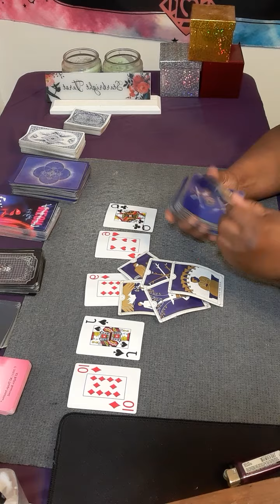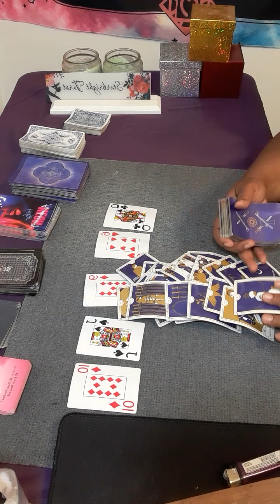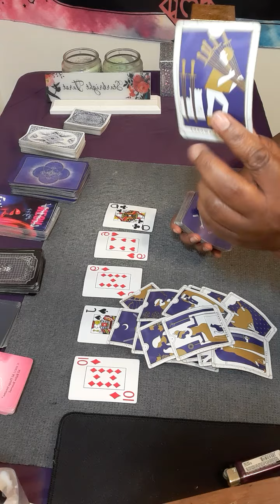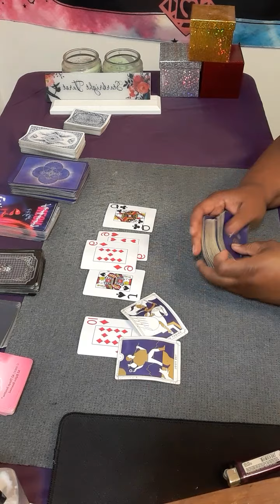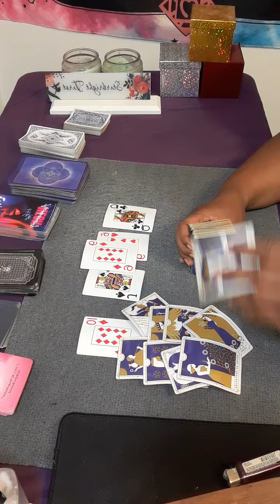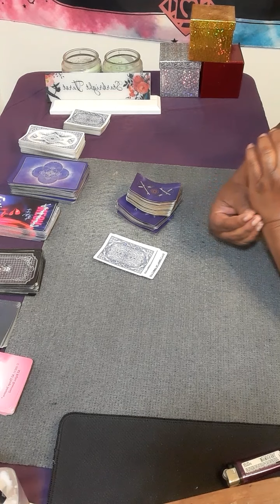TAURUS Jealous 🤵/🤵‍♀,Blessing coming your way and your wishes are coming true!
Or

personal reading

20 minutes $80.00

30 minutes $112.00

It will be a  video on YouTube private, only you can view it.  Serious inquiries only! Everything you need to know is on here. Turn around time 3 to 12 hours. If you want it less then 3 hour emergency reading, it will be 80 dollars. My cut off time is 3pm .After 3pm you will receive it the next day.I will start back during readings at 11am. Thank you for understanding!

 Or

  What I need from you, your name date of birth, city and state and zodiac sign and your person information. What questions you want answers. Three major questions please.Turn around time is 3 to 12 hour, If it is after 3pm you will receive it the next day.I will start back during readings at 11am. please do not ask what month and date this person will  return to you . I do not give people date and time because it will take to long to go month to month and year. You only have access to your reading for a week!

taurus

Taurus tarot

cancer tarot

taurus today

taurus horoscope

taurus love

taurus reading today

starbright tarot

tarot taurus today

taurus reading

capricorn

libra tarot

July

July 23

taurus 2022

virgo

cancer july 2022 love tarot

gemini

leo

leo tarot

libra

libra july 2022 tarot

libra today

sagittarius

tarot taurus

taurus july 2022 love

taurus july 2022 tarot

taurus horoscope

taurus love

taurus readings

taurus tarot july 2022

taurus tarot reading july 2022

taurus today

today's taurus horoscope